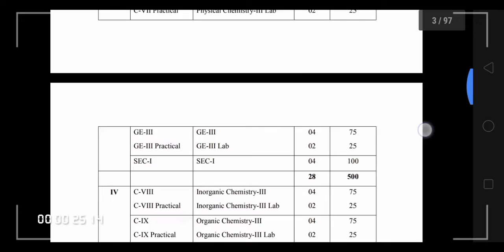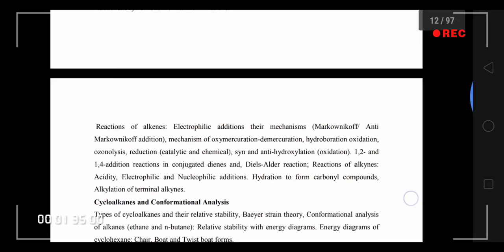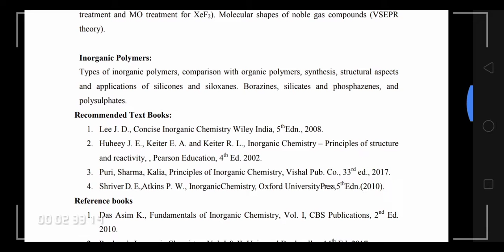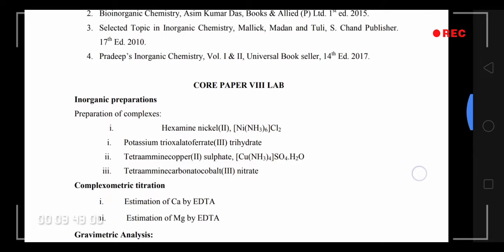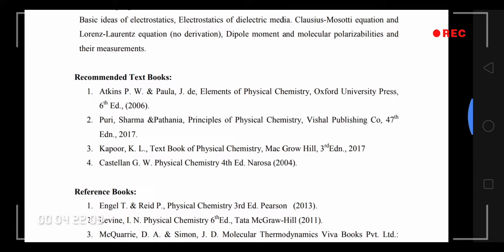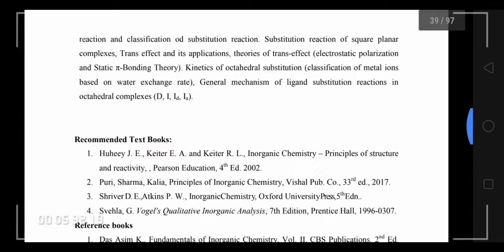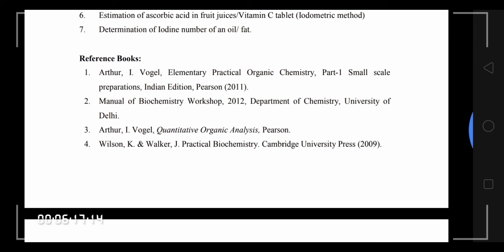Bsc chemistry honours syllabus